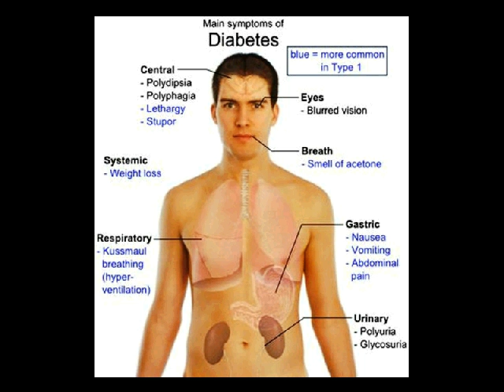buah untuk diabetes